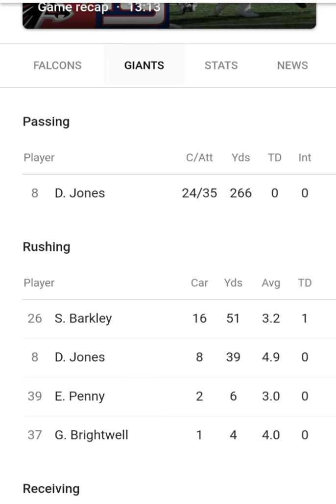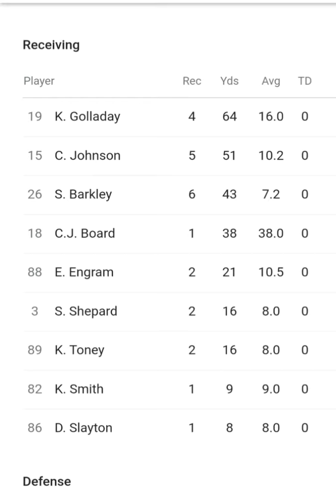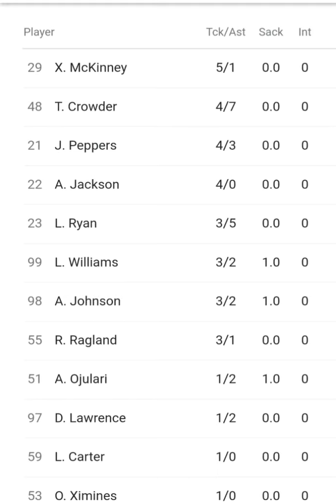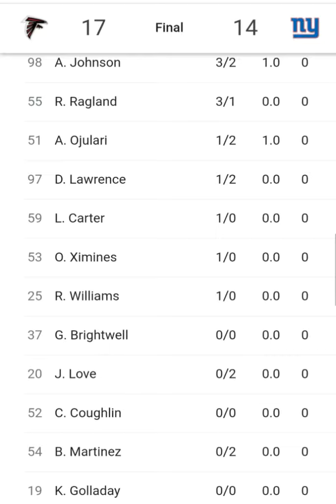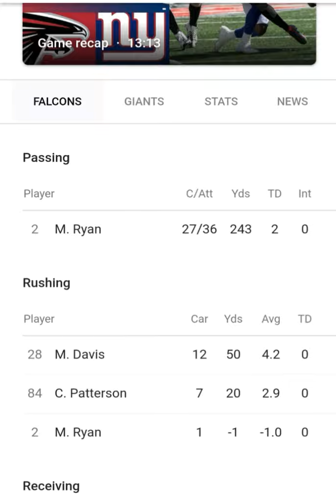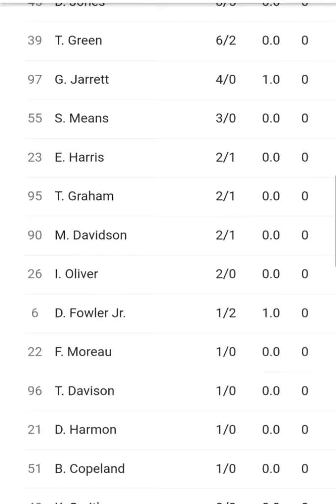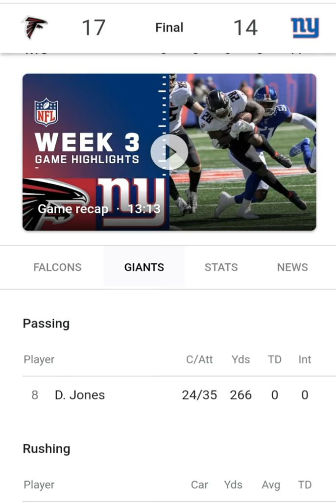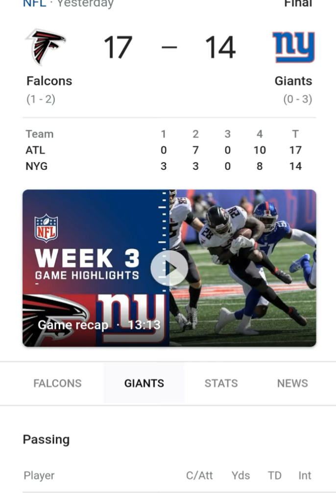....... :( | New York Giants Vs Atlanta Falcons 14-17 Loss | Recap/Post-Game Analysis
0-3